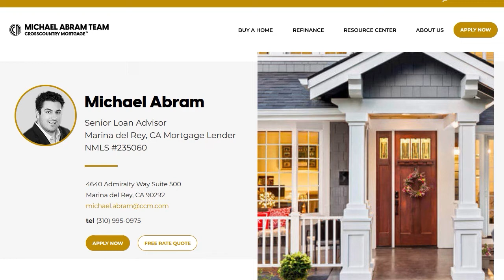Mortgage Moment- Lending Solutions in a Volatile Market | Michael Abram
In this Episode of Real Estate of Mind, Jamie Austin and Guest speaker Micahel Abram talk about new Lending products that will help buyers to finance their dream home even with this market. They also talk about what is happening with the interest rates and market

︎▶︎Chapters

00:00 - Intro
00:37 - Guest Speaker: Michael Abram
01:28 - What is Happening with the Market
05:18 - It is still a great time to buy
09:42 - How to approach the market regards with these interest rates?
12:30 - New Creative Finance Products to offset the Market
15:11 - What is a Bridge Loan?
22:55 - Most Lenders Will not Guarantee anything until the proper process is done
26:59 - When Will the Interest Rates come down?
28:37 - What would you tell a buyer to buy?
30:41 - How much money does that translate to people's purchasing power?
34:48 - What is Prop 19
36:55 - Get in touch with Michael Abram

︎▶︎Guest Speaker
Michael Abram

▶︎ BGM
Credits:
~ Scandinavianz

Song: Vacation
Artist: Scandinavianz